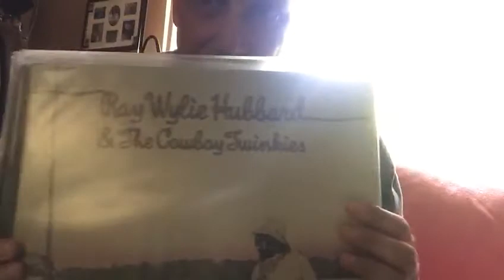"Dust of the Chase" (Ray Wylie Hubbard) - album 'Loco Gringo's Lament' - Day 79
letsdoasongeachnightwhilewecan (Day 79) - a song written by Ray Wylie Hubbard for today from his critically acclaimed album 'Loco Gringo's Lament' of a few decades back..

First heard of him through Jerry Jeff Walker, since he covered 'Up against the wall, rednevk mother', the novelty song written by Ray Wylie Hubbard on a 70s album as well as the 'A man must carry on' double LP in 1979. Going back to original writers, as i always do, i finally laid my hands on the 1975 'Ray Wylie Hubbard and the Cowboy Twinkies' on vinyl. Later added the 1979 vinyl of 'Something about the night'. Those were hard to get back in the day.. Mine are secondhand, but in mint shape 🎼👌

This 'Dust of the Chase' that kicked off 'Loco Gringo's Lament' is a beautiful song:

Gave it my best shot here, since it's hard to cover with just one guitar 😎

The listening here is for free, the not listening is for free, too 😎
now, ain't that nice?

Be safe 🌹

The only schedule on this series is that there is none. Just a different song every day, that's all there is to it. Some will suck, some will be quite okay; and all 'verdicts' in between, too. So, it's finished songs and old demos i (co)wrote to various songs i love or just like to pick.. Just wondering how many there will be one day 🎼🎸

List so far:
1. How lucky (John Prine)
2. Jerusalem Tomorrow (David Olney)
3. Here in the going going gone (Greg Brown)
4. Dinks Blues (traditional, own arrangement)
5. Troublesome Waters (JB Karnes/Ernest Rippetoe)
6. Morning Time (Rob Dokter)
7. I'm free from the Chaingang now (Saul Klein/Lou Herscher)
8. Poor Boy (Panama Red)
9. When the night comes falling (Bob Dylan)
10. Cisco Clifton's Filling Station (Johnny Cash, own arrangement)
11. Stallion (Kris Kristofferson)
12. Sometimes (Tom Fogerty)
13. Rose in the Garden (JJ Cale)
14. Loser's Lullaby (Ronny Elliott)
15. The Whale that swallowed Jonah (Joe Bonamassa)
16. The makin's of a song (Max D. Barnes/Waylon Jennings/Willie Nelson/Troy Seals)
17. Go Go Go (Chuck Berry)
18. Stari Lalolski Vals (Djordje Balasevic)
19. King of Love (Harold Reid)
20. Walking on thin Ice (Dick Zoeteweij)
21. Mr. Bojangles (Jerry Jeff Walker)
22. Atta Boy, Girl (Roger Miller)
23. Write your own Songs (Willie Nelson)
24. Expat Blues (Rob Dokter)
25. Empty Feeling (Rob Dokter)
26. Fly with me (Rob Dokter) - old unfinished demo
27. Silly Rhymes (Rusty Wier)
28. Wing it! (Rob Dokter)
29. Feelin so damn good (Rob Dokter)
30. Ocean of Love (Rob Dokter/Marcel Vermaning)
31. Song for a Deckhand's Daughter (James McMurtry)
32. Moving Target (Richard Janssen/Henk Jonkers)
33. Sweeter than the Flowers (Ervin T. Rouse/Morry Burns/Lois Mann)
34. Till i know you're feeling okay (Rob Dokter)
35. Hurryin' and a-worryin' (Rob Dokter) - old unfinished demo
36. Right next door (Dennis Walker)
37. Take it Easy (Jackson Browne/Glenn Frey)
38. Melody of Love (Rob Dokter) - old score, new arrangement
39. Nanana (Francis Rossi/Bob Young)
40. No Lonesome Tune (Townes van Zandt)
41. Working on a Building (Traditional, arrangement John Fogerty)
42. For You (Rick Parfitt)
43. Waymore's Blues (Waylon Jennings/Curtis Buck)
44. That's where i belong (Brendan Croker)
45. A Couple more Years (Shel Silverstein/Dennis Locorriere)
46. The Other Kind (Steve Earle)
47. Lady (Johnny Cash)
48. Stardust (Hoagy Carmichael/Mitchell Parish)
49. If you can touch her at all (Lee Clayton)
50. Gettin' older lookin' back (Chip Taylor)
51. Stizu me sjecanja (Miroslav Drljača Rus/Crvena Jabuka)
52. You got Gold (John Prine/Keith Sykes)
53. Backyard in the Rain (Rob Dokter) - old unfinished demo
54. The Great Speckled Bird (Reverend Guy Smith)
55. Try and try again (Billy Joe Shaver)
56. Riding with the king (John Hiatt)
57. L.A. Freeway (Guy Clark)
58. Looking at the Rain (Gordon Lightfoot)
59. It keeps raining (Antoine 'Fats' Domino/Dave Bartholomew)
60. Homecoming (Tom T. Hall)
61. Remedy (Chris & Rich Robinson)
62. Oakgrove, Louisiana (Rob Dokter) - old unfinished Tony Joe White tribute
63. No nothing at all (Rob Dokter) - demo 1995
64. She caught The Katy (Taj Mahal)
65. Trottin' on (Rob Dokter)
66. Fading Ladies (Rob Dokter)
67. Song for Katrina (Steve Forbert)
68. Willie and Laura Mae Jones (Tony Joe White)
69. I've always been crazy (Waylon Jennings)
70. I can get off on you (Waylon Jennings/Willie Nelson)
71. Looking for the heart of saturdaynight (Tom Waits)
72. Rocks from rolling Stones (Tony Colton/Eddy Shaver)
73. I can see clearly now (Johnny Nash)
74. Live forever (Billy Joe Shaver/Eddy Shaver)
75. Sunday Morning coming down (Kris Kristofferson)
76. The Pilgrim - Chapter 33 (Kris Kristofferson)
77. Ring of Fire (June Carter/Merle Kilgore)
78. Hearts overflowing (Mike Brewer)
79. Dust of the Chase (Ray Wylie Hubbard)

Day 79